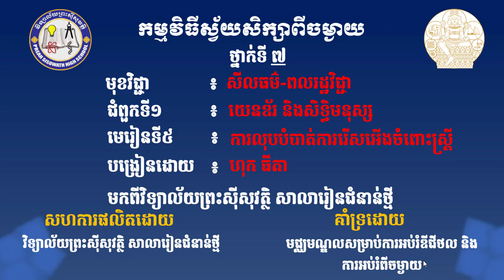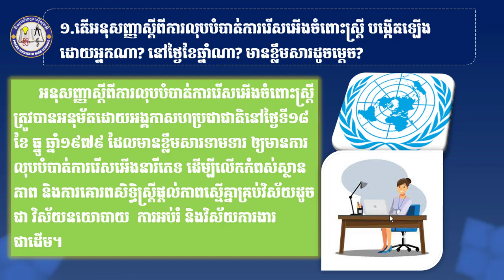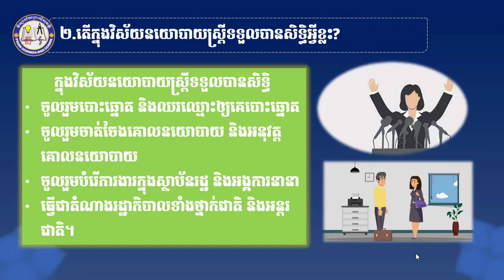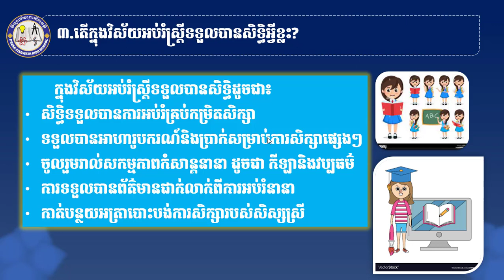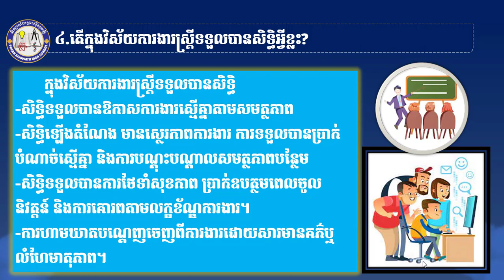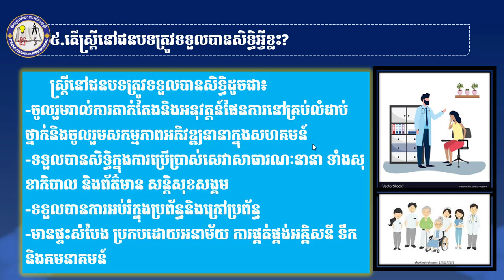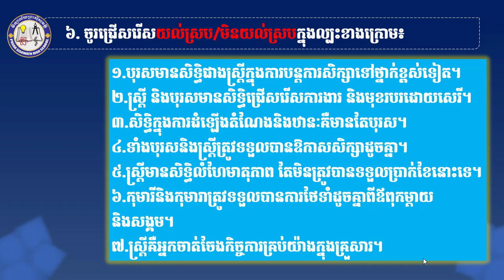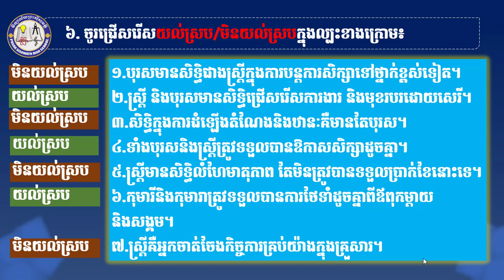2 K7MCQ&AEP5៖ជំពូកី១៖ មេរៀនទី៥៖ការលុបបំបាត់ការរើសអើងចមពោះស្ត្រី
សីលធម៌-ពលរដ្ឋថ្នាក់ទី៧

មុខវិជ្ជា៖ សីលធម៌-ពលរដ្ឋ
ថ្នាក់ទី៖ ៧